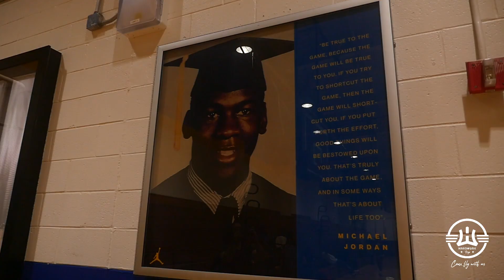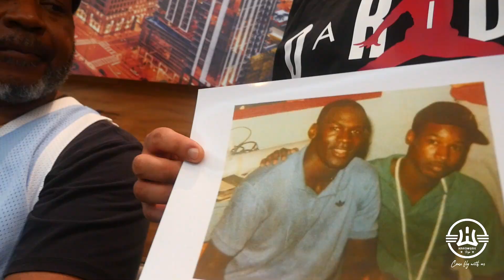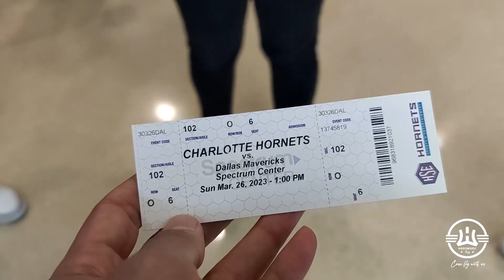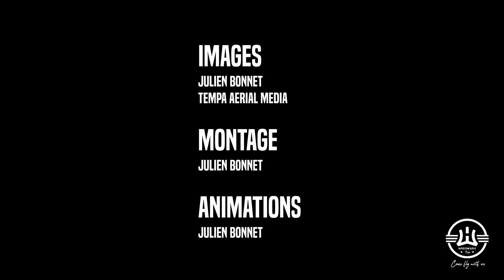Episode 4 VLOG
Ep 4 VLOG
🚨 Jordan Tour II 🇺🇸
“Le voyage d’une vie”

Fans de Michael Jordan accompagnés d’un staff d’experts ont pris la direction le 21 Mars 2023 des US ✈️
👣 Sur les pas de Michael JORDAN 🐐
10 jours / 9 nuits
📍Washington
📍North Carolina
📍Wilmington
📍Charlotte
📍Chicago
🎁 Bonus

Merci à nos partenaires @basketusa ❌ @espace_sports87 🙏